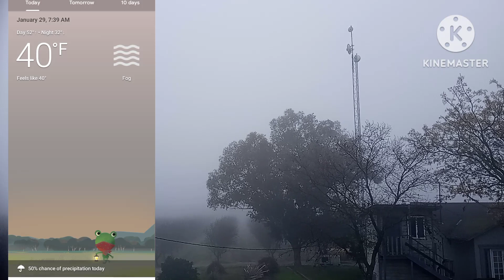1/29/23 More Fog & Forecast is rain 🤔